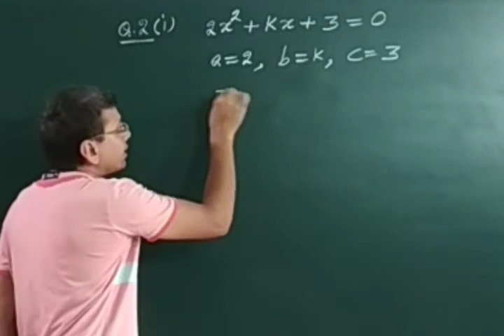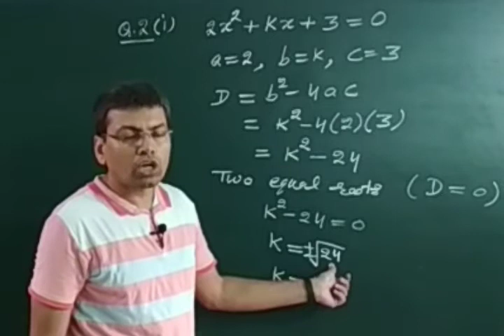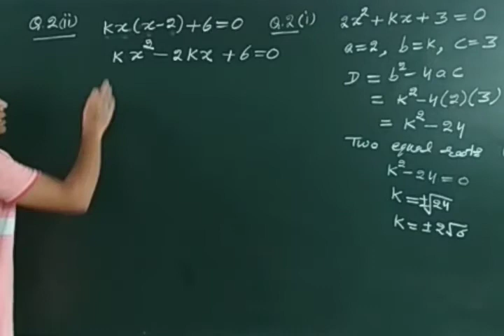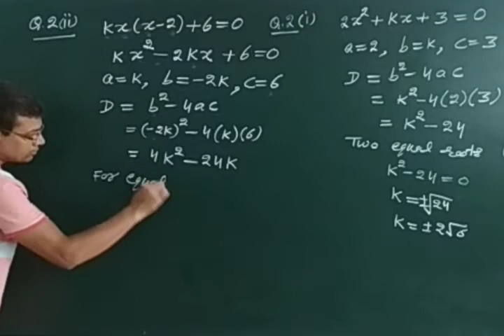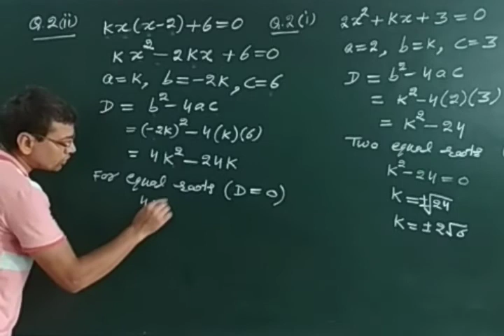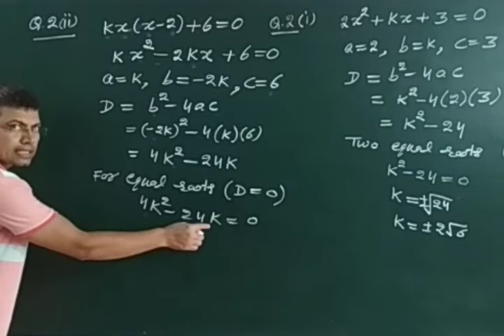Lec 19 ||10th || Ex. 4.4 Q2 (i), (ii)